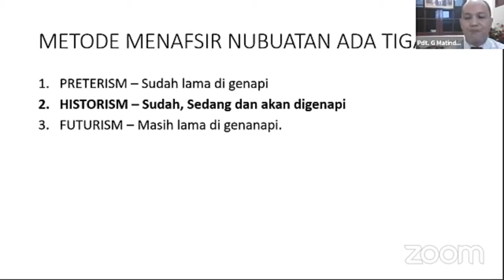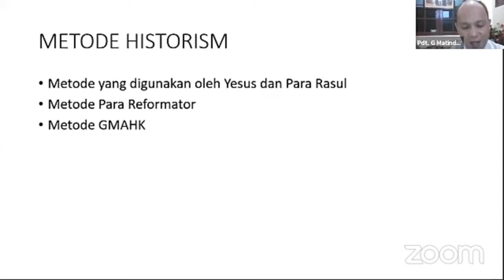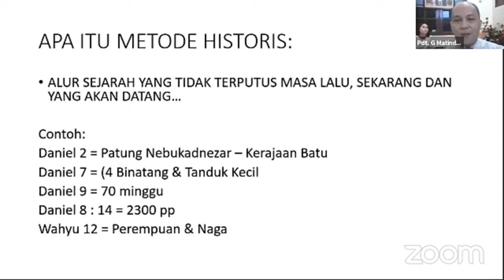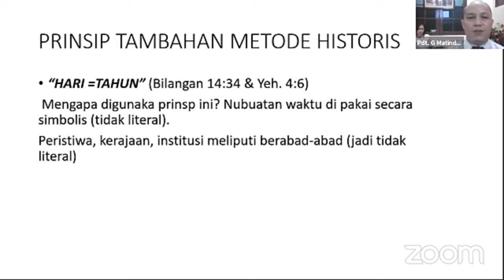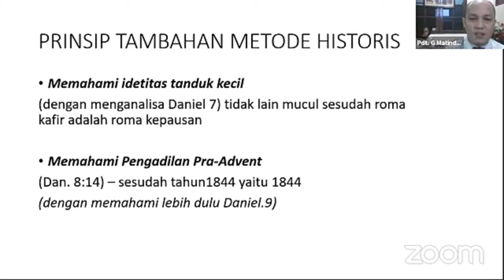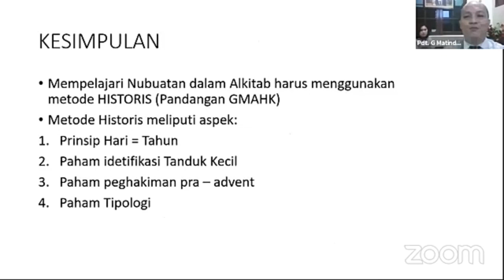"Alkitab Dan Nubuatan" Pdt. Glen Matindas (Pendeta Taman Harapan Jakarta)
Persatuan Sekolah Sabat Taman Harapan Jakarta.